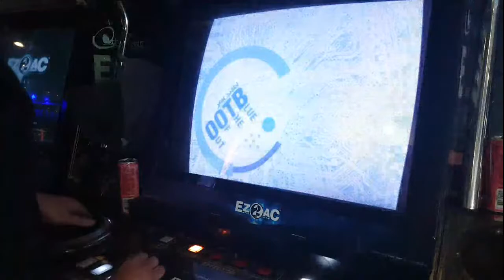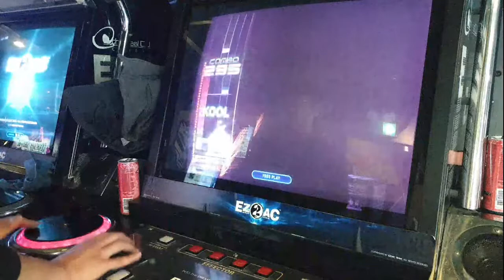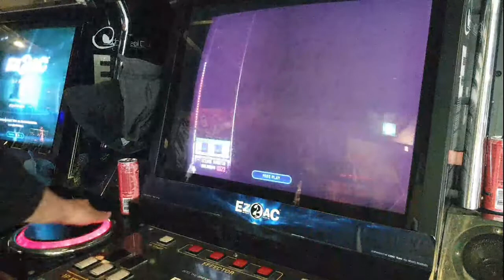[EZ2AC FN : Turntable] Out of the Blue NM